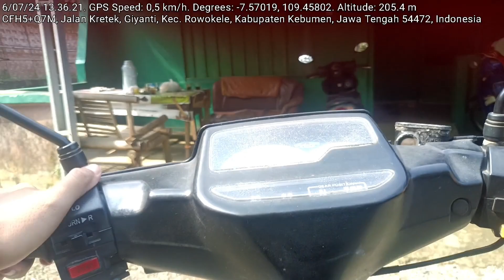motovlog riding kondangan ke gunung